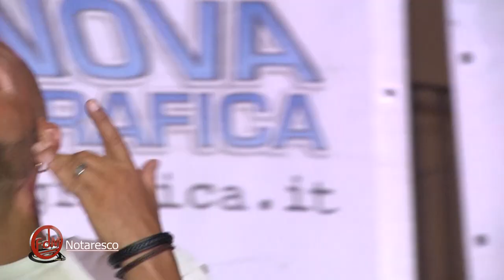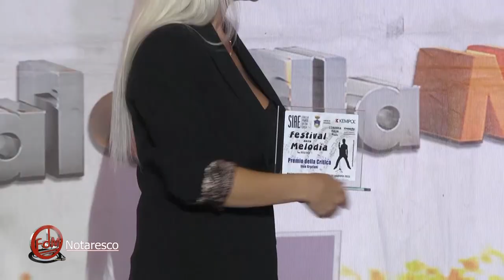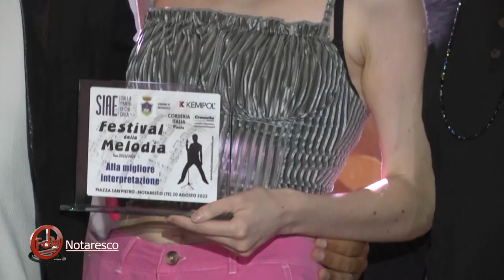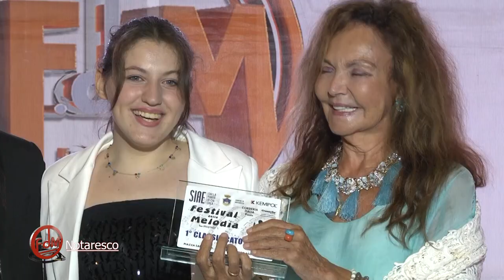FdM_Notaresco_Tour 2022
Arriva dalle Marche, e riesce a ripetersi a distanza di qualche tempo, in piazza a Notaresco, Ilaria Ngeliu, trionfatrice al Festival della Melodia con il brano di Withney Houston "I will always love you". A premiarla con il trofeo "Corderia Italia" e con il lasciapassare per le finali nazionali di Sanremo la regista teatrale Franca Minnucci in una manifestazione di qualità, promossa dall'Amministrazione Comunale del sindaco Diego Di Bonaventura, ripresa dalle telecamere di TV6, e in diretta streaming sul sito internet festivaldellamelodia.net. Per le qualità vocali la commissione ha premiato Aleksandra Cervigni mentre per l'interpretazione Greta Di Michele. I premi della giuria e della critica sonno andati rispettivamente a Janis Scatena e a Roberta D'Amelio. Tra gli undici artisti provenienti anche da fuori regione una nota di merito l'hanno meritata anche Camilla Marongiu e Andrea Giordano. Il Festival è stato presentato brillantemente dall'inedita coppia formata dal vincitore nazionale della rassegna Maurizio Tocco e dalla campionessa di pattinaggio Stella Cantelli. Sono saliti sul palco come ospiti d'onore della kermesse canora, unica in Abruzzo a godere del patrocinio della Siae Italia, altri due ex trionfatori dell'epilogo sanremese come Franco Midiri e Marco Corneli. Il pubblico di Notaresco ha applaudito con calore anche l'esibizione del cantautore partenopeo Genni Cusopoli. Prossimi appuntamenti del carrozzone della buona musica, così come è stato definito il Festival della Melodia, saranno a Farindola e a Spoltore. Non mi aspettavo di bissare il successo-ha detto alla fine Ilaria Ngeliu- ogni volta è un piacere cantare in una grande famiglia che ha nel proprio Dna l'amore per la musica".